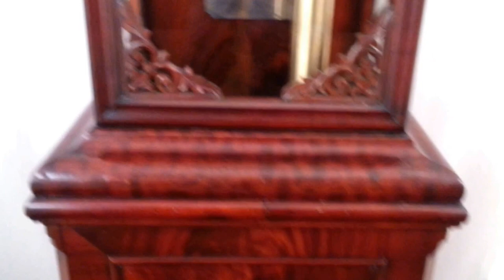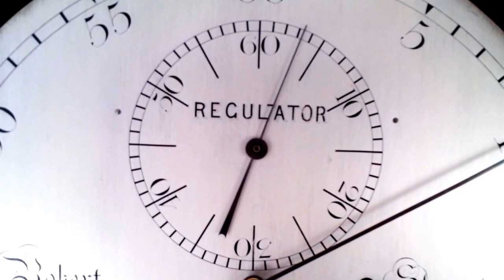Antique Victorian Regulator Longcase Clock. Robert Stewart, Glasgow. Circa 1860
Antique Victorian Scottish Longcase Regulator Clock by Robert Stewart, Glasgow
Circa 1860
Robert Stewart was in business at several addresses in Glasgow from 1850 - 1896
He was appointed to Queen Victoria in 1892.
The fine mahogany case with glazed door and side panels has a carved pierced pediment with pierced carvings below the dial and in the lower door corners. The backboard has well figured veneers, as does the large panelled plinth, there is a removable canopy that gives access to the movement.
The silvered dial with sight ring is of typical regulator layout, with an outer Arabic minute ring and separate subsidiary lower Roman hour dial with an Arabic seconds dial above it. The dial is signed for the maker, Robert Stewart, Glasgow, it has fine blued steel hands.

The eight day movement is of the finest quality.  It has jewelled pallets to the deadbeat escapement, maintaining power, four round pillars and six wheel crossings to the wheel work.
The octagonal crystal pendulum jar, formally contained mercury, now has a silvered imitation mercury weight, it sits in a silvered frame with a gilt base and cover. and has a silvered pendulum rod with number engraved adjusting nut, which raises and lowers the pendulum. There is a blued steel pointer at the base of the pendulum which moves against a silvered brass beat plaque mounted to the backboard of the case. The brass cased weight hangs from a fine six spoke pulley and the pendulum is suspended from the cases backboard.
Dimensions, taken at their greatest points;
85.5 inches / 217cm / 7foot, 1,1/2 inches High
21.75 inches / 55.5cm Wide
11.75 inches / 30cm Deep
The dial is 13 inches in diameter with 12.25 inches visible in the sight ring.
Our ref 4605